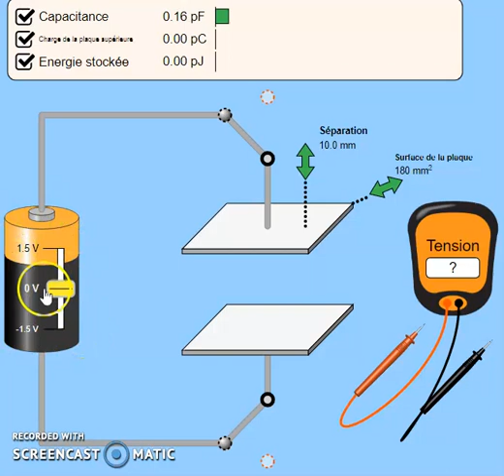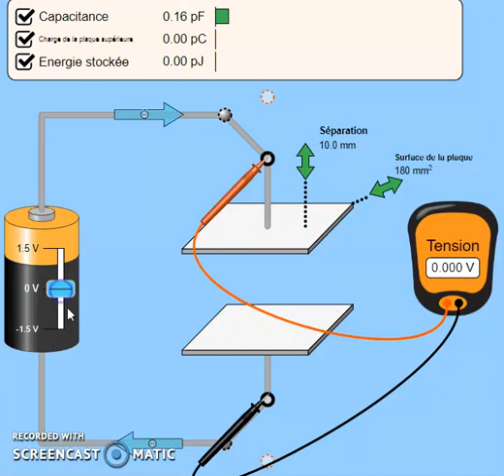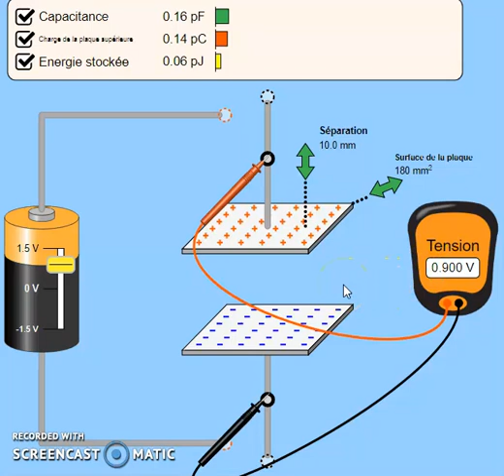Terminale spécialité physique chimie Introduction au condensateur